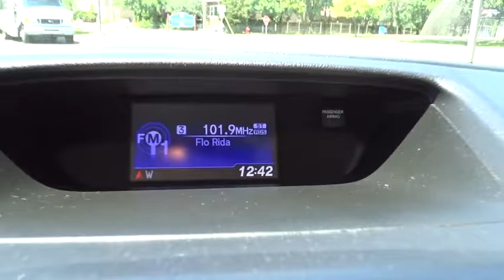2014 Honda CR-V Schaumburg, Libertyville, Naperville, Huntley, Chicago, IL 31447A